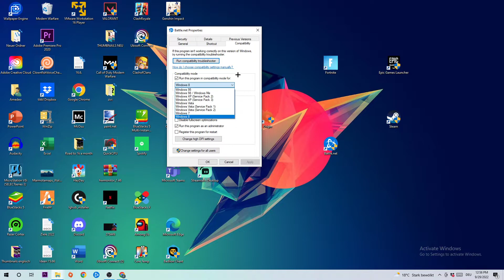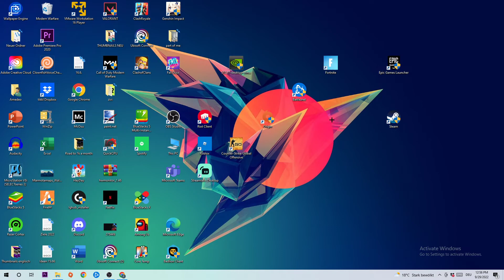battle.net - How to Fix Crashing | Complete TUTORIAL 2022